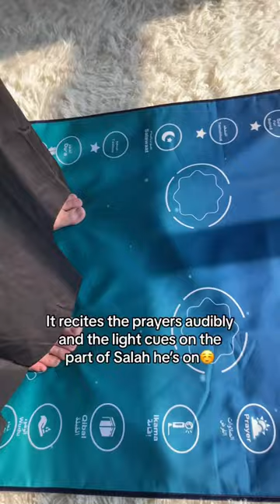Mashaallah, this prayer mat helps him a lot ❤️